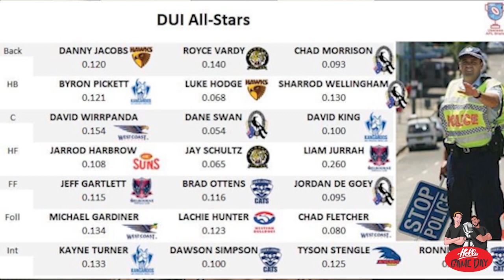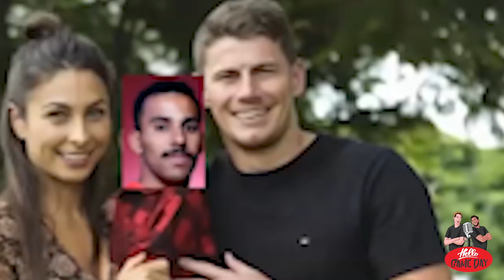Hello Game Day Podcast, EP 1 - Touk Miller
In the very first episode of the ‘Hello Game Day’ podcast, Ponch and Moose kick things off with story time, a big yellow flag and the unveiling of the very first ‘best on’ video, before chatting with Gold Coast Suns vice-captain, Touk Miller.

You can find the ‘Hello Game Day’ Podcast on:
- Castbox
- Apple Podcasts

Podcasted hosted by
- Moose @jake.edginton
- Poncho @responsible_ritchie

Produced by:
- Ethan Curtain @room10company

Intro & Outro song:
- ‘VB’ – Diet @diet.music